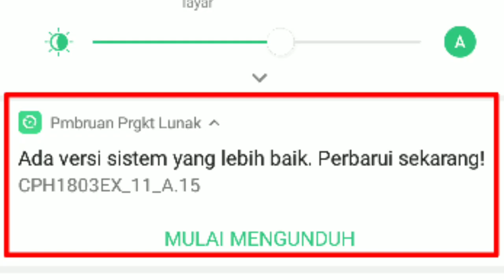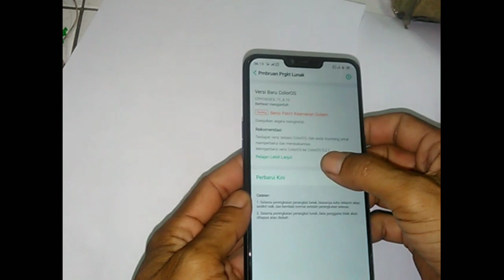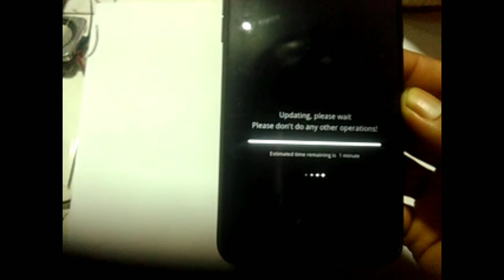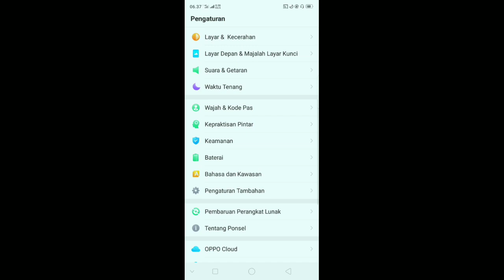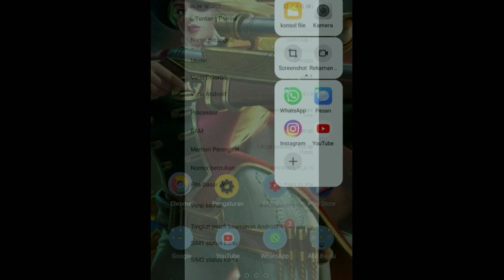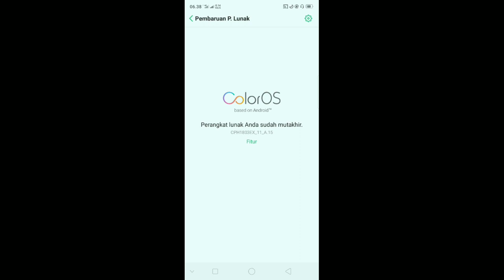Oppo a3s Color OS 5.2 pembaruan baru akhirnya dirilis | update oppo a3s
Opp A3S color OS 5.2 Pembaruan baru akhirnya dirilis | update oppo a3s | Fitur baru color os 5.2.1, cara pembaruan oppo a3s
Ada yang baru yang dibawa Color OS 5.2, terasa lebih smart dan ada beberapa tambahan fitur, seperti shortcut di UI, menu tambahan saat kita ambil gambar layar atau screenshoot, dan entah apalagi karena saat video ini dibuat, saya tidak sempat mencari lebih banyak.

Satu hal yang langsung saya. rasakan adalah smartphone oppo a3s saya terasa lebih ringan saat membuka aplikasi, tampilan lebih smooth, ruang penyimpanan tidak cepat terasa penuh dan pokoknya tidak menyesal jika memperbarui perangkat lunak oppo a3s ini.